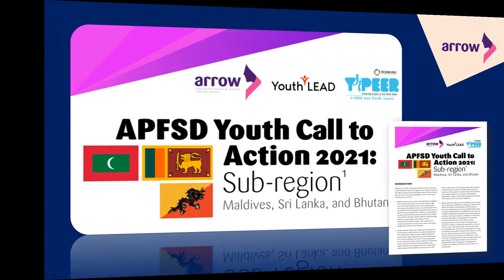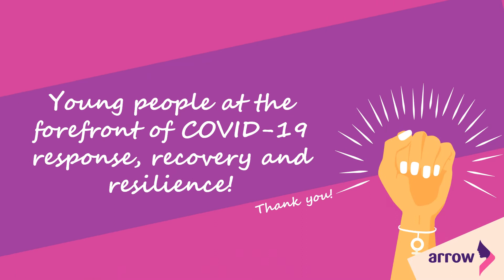APFSD Regional, Sub Regional, and National Youth Call to Action 2021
On 14th – 16th March 2021, 500 young people from the region created a Call to Action at the Pre-APFSD Youth Forum, held virtually over Zoom. These APFSD Regional, Sub Regional, and National Youth Call to Action reflect their concerns and embody their demand for sustainable, inclusive, and human rights-focused solutions for the Decade of Action.